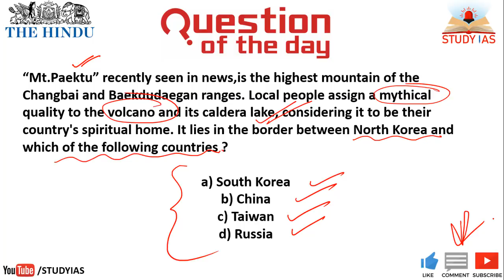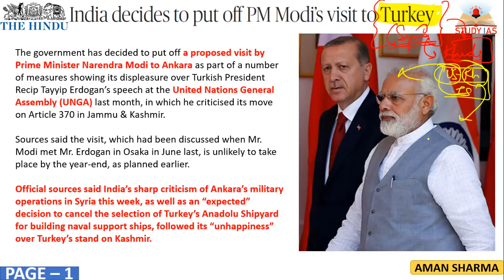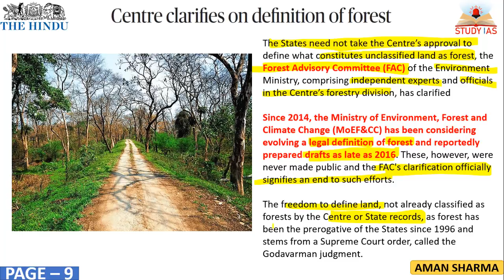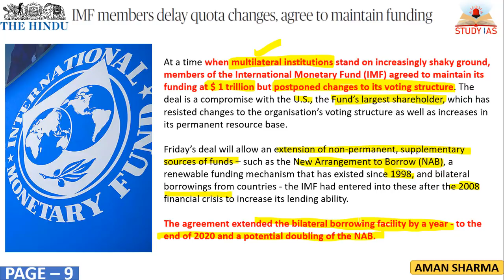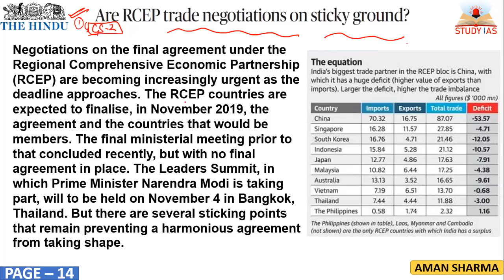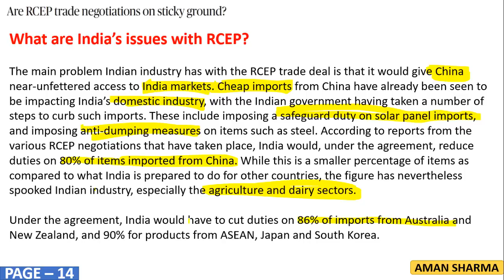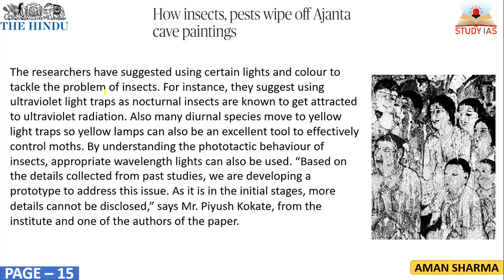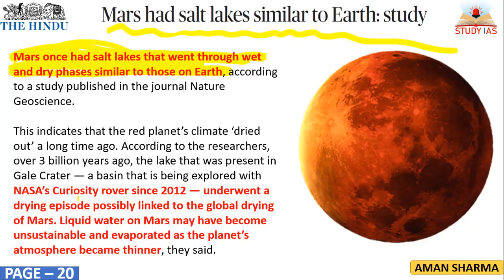20 OCTOBER 2019 The Hindu Newspaper & EDITORIAL Analysis | Daily Current Affairs